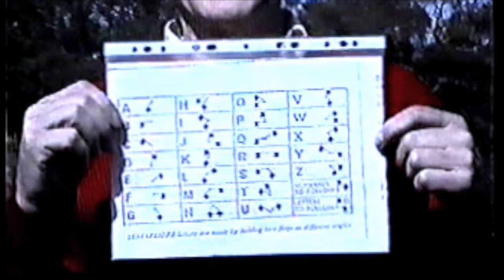1988 Junior Youth Camp - Warrumbui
'Official' JY camp video